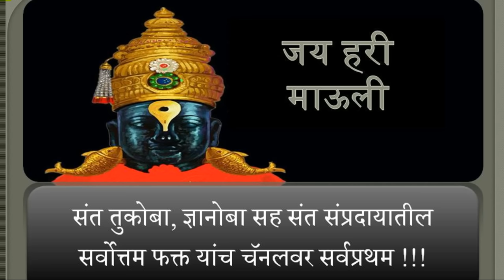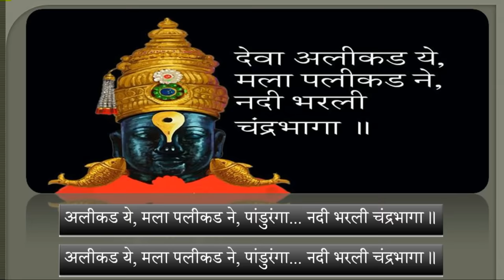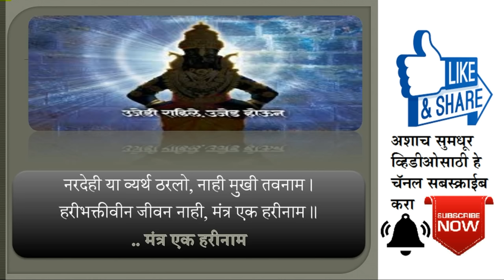Alikad Ye Mala Palikad ॥ अलीकड ये, मला पलीकड ने, पांडुरंगा... नदी भरली चंद्रभागा ॥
॥ अलीकड ये, मला पलीकड ने, पांडुरंगा... नदी भरली चंद्रभागा ॥

दर्शनासी व्याकुळ झालो, रुप तुझे पाहाया।
पावन होईन तव चरनासी, पतीत माझी काया॥. पतीत माझी काया.
एैल तीरी ये, मला पैलतीरी ने, श्रीरंगा. नदी भरली चंद्रभागा ॥

विठ्ठल विठ्ठल गजर घुमे हा, दुमदुमली पंढरी।
टाळ मृदुंगे वाजत गाजत, नाम तुढे श्रीहरी ॥. नाम तुढे श्रीहरी
धावून ये, मला दर्शन दे, जीवलगा. नदी भरली चंद्रभागा ॥

नरजगी या व्यर्थ ठरलो, नाही मुखी तवनाम ।
हरीभक्तीवीन जीवन नाही, मंत्र एक हरीनाम ॥. मंत्र एक हरीनाम
चरणी तु घे, मज ध्यासही दे, पाडूरंगा... नदी भरली चंद्रभागा ॥

भजनी तुझीया रंगून जाईन, निज ध्याते निजदेही।
संतजनाचा संग घडे मज, पापमुक्त मी होई ॥. पापमुक्त मी होई
भक्तीही दे, मुक्तीही दे, निसंगा...नदी नदी भरली चंद्रभागा ॥

नदी नदी भरली चंद्रभागा, नदी नदी भरली चंद्रभागा ॥

॥ पंढरीनाथ महाराज की जय ॥